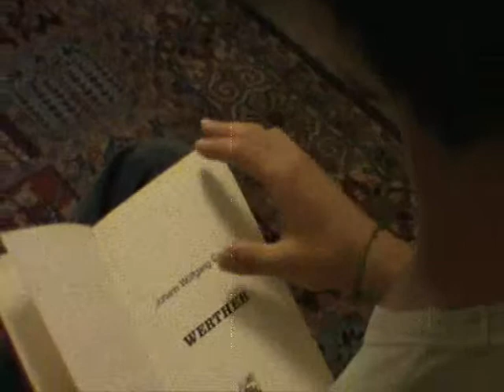O Grande Boneco Mironiano - Poesia Pau-Brasil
Vanguarda do grupo O Grande Boneco Mironiano da Escola Vera Cruz/SP.

Grupo :
André Napoli
Júlia Araújo
Henrique de Pinho
Anna Isabel Millan
Larissa Aparecida
Letícia Sampietro
Eduardo Rodrigues
Gabriel Gomes
Beatriz Fejgelman
Rodrigo Carneiro

Vanguardas do ano de 2010.